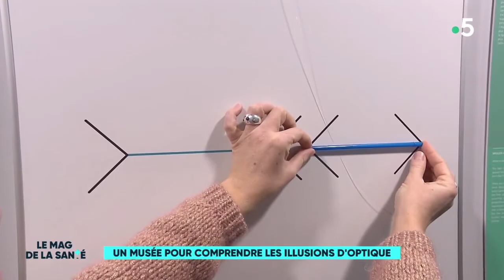Un musée pour comprendre les illusions d'optique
Le magazine de la santé (07/01/2020)
Avec Sylvie Chokron, neuropsychologue